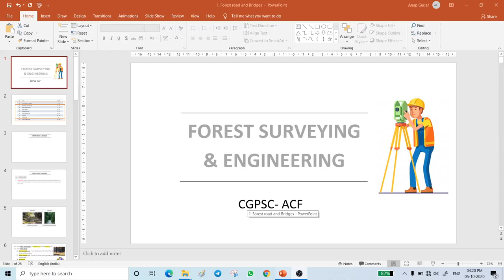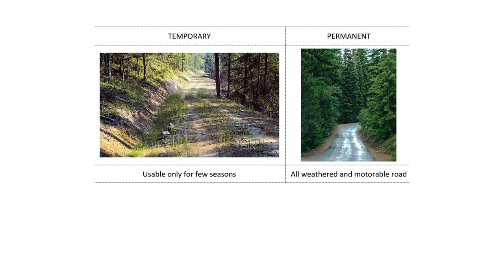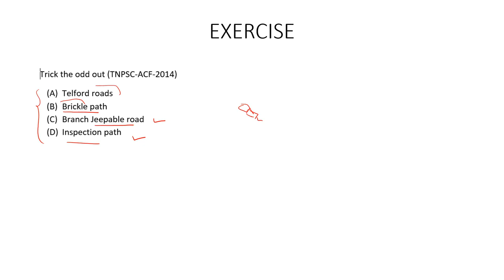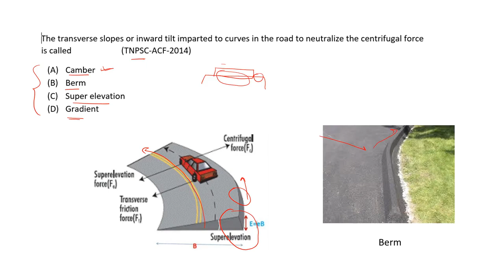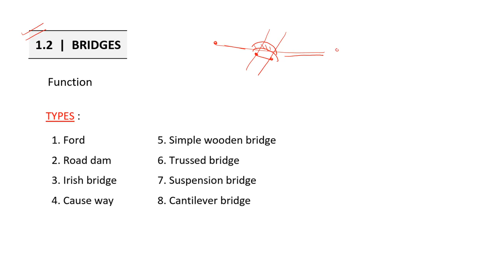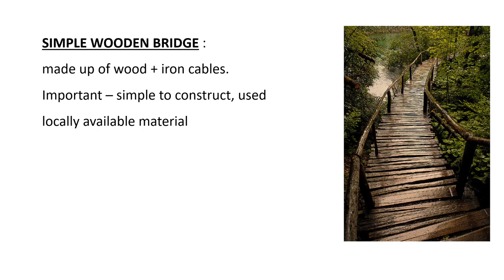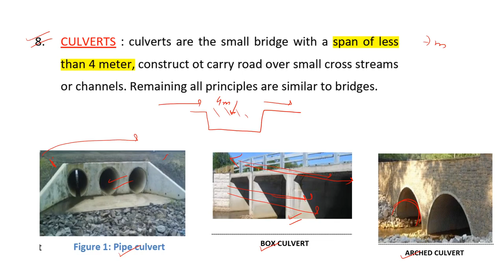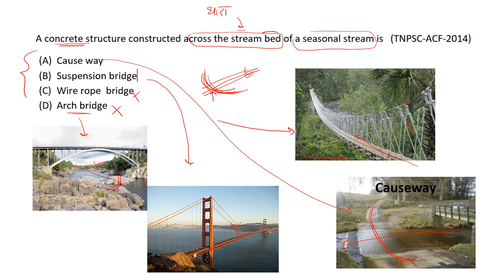36. CGPSC | Forest engineering - Forest road and Bridges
Forestry  |  CGPSC-ACF 2020